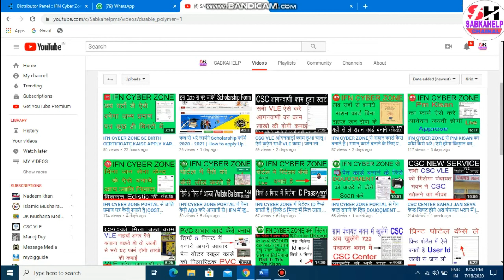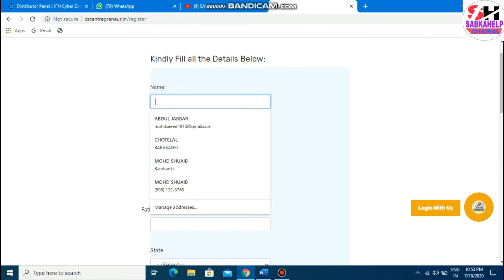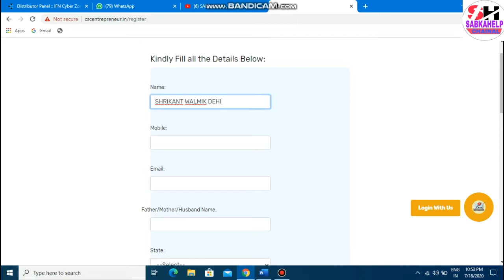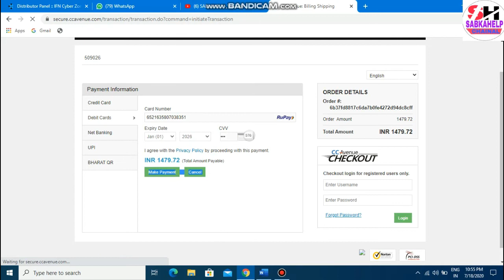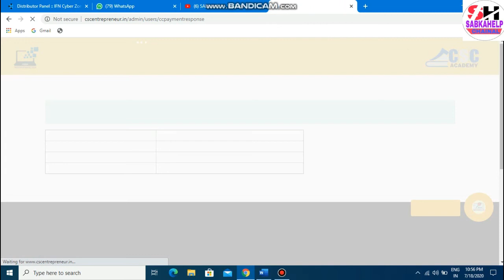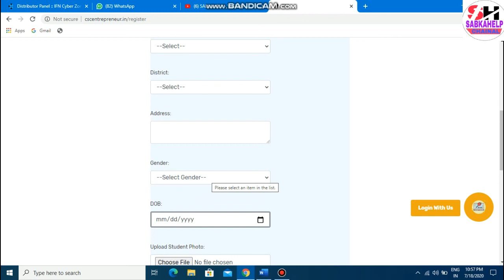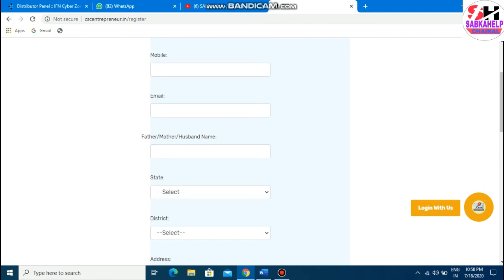CSC TEC LIVE REGISTRATION | TEC REGISTRATION कैसे करें | अब एसे होगा TEC का REGISTRATION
HELLO DOSTO